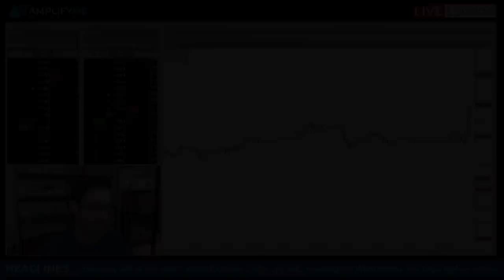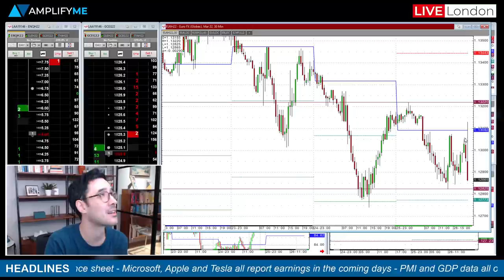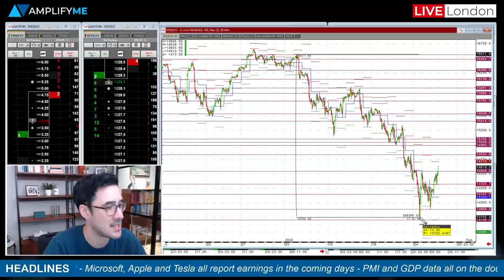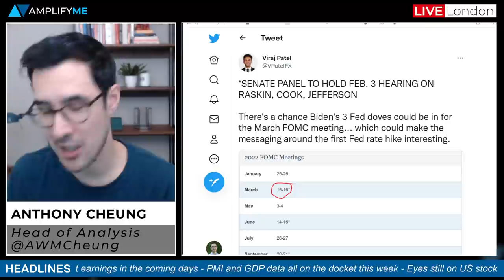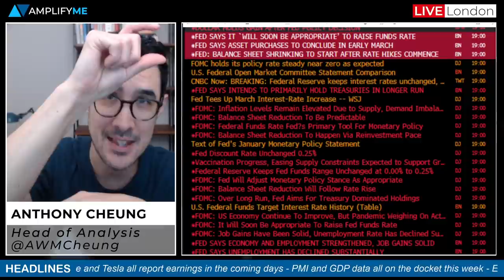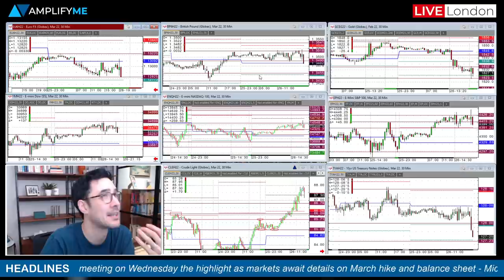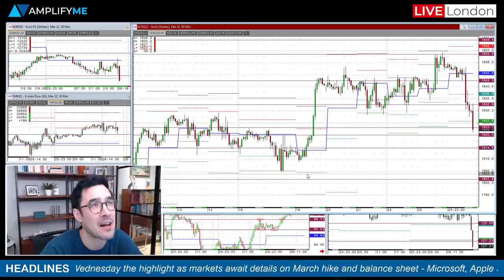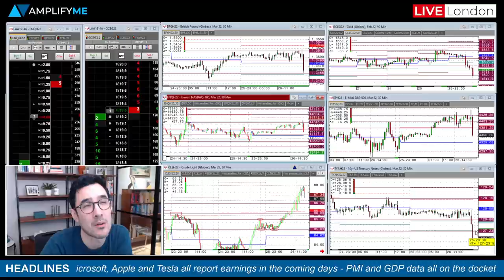Fed Does Not Rule Out Hiking At EVERY FOMC Meeting!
LIVE analysis from Head of Market Analysis Anthony Cheung as he explains the two-way price action seen after the release of the January 2022 statement from the FOMC and subsequent press conference with Fed Chair Jerome Powell.

The Fed left interest rates on hold as expected by gave the necessary signal for rates to rise in March. Details on balance sheet plans were light and the surprise comment was that Powell did not rule out raising rates at every FOMC meeting (note there are 7 more meetings in 2022).

The option to raise rates more aggressively saw the US Dollar and yields spike higher and put stock futures, major currency pairs, and gold futures under pressure.